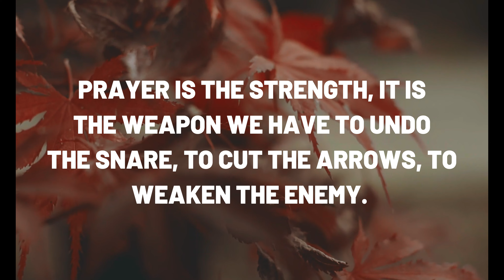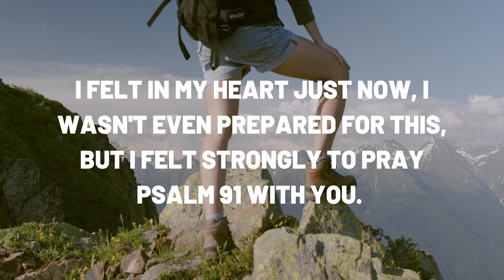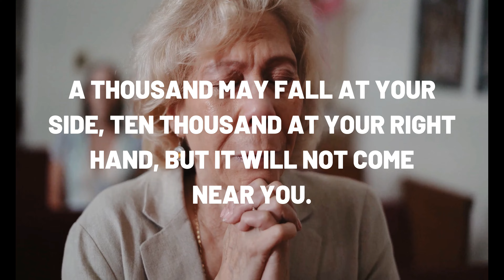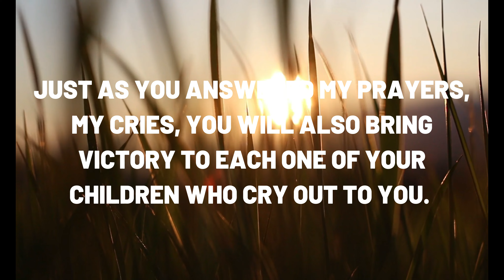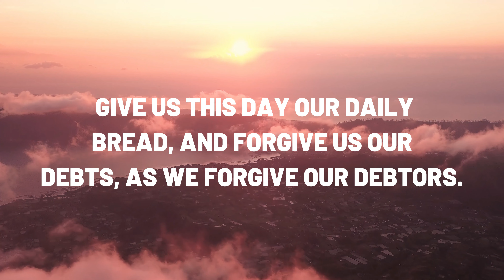WAR ROOM PRAYER CAMPAIGN - 4 DAY (campaign of miracles)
Welcome to our War Room prayer campaign. A powerful prayer campaign that will change your life. Take some time out of your day, dedicate that time to God, do this campaign for your sake. Cry out to the Lord for divine help and he will providentially enter your life.